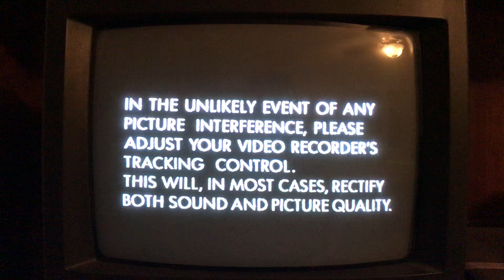Opening to Wallace and Gromit:A Close Shave 1996 VHS